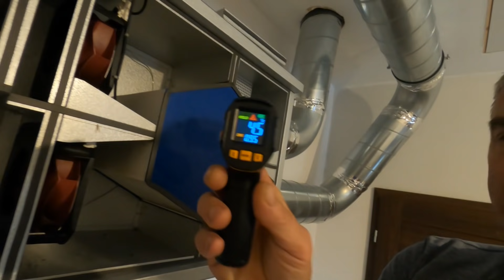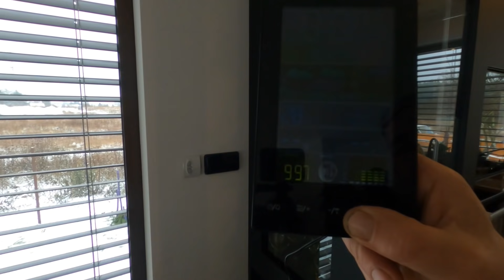Jak działa rekuperacja w moim domu? Warto czy nie?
Jak działa rekuperacja?
Dzisiaj kilka słów o tym jak ja na to patrzę i jak to widzę..
Czy to się nam zwróci? Zalety? Wady? ot takie kilka słów użytkownika..
Podam tutaj jeszcze pomiary, temperatura na zewnątrz około - -1,2 stopnie.
Podane wyniki są orientacyjne mierzone pirometrem.
 czerpnia        -         0.4
wyrzutnia       -        4.5
nawiew          -         16
wywiew         -           20
Wilgotność wewnątrz 28%
Temperatura wewnątrz 22.5
Jak ktoś chce może obliczyć sprawność, tak pi razy drzwi...
Pozdrawiam